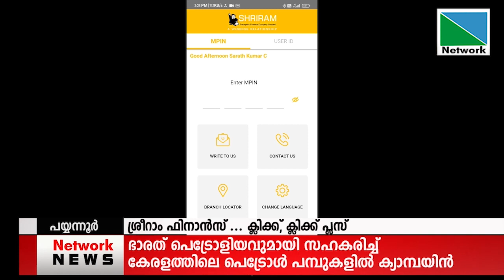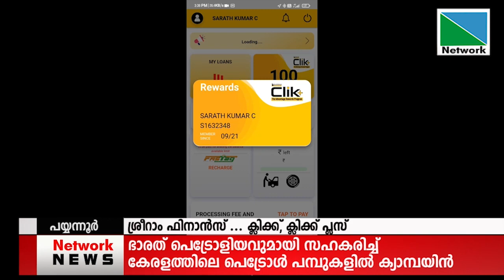11 SEPTEMBER 2021